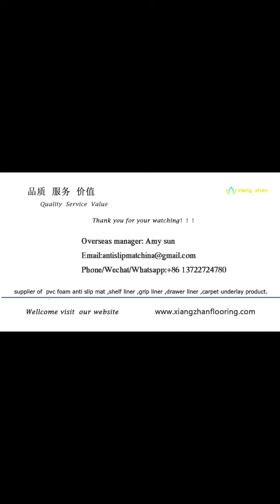Pvc Foam Non Slip Shelf Liner kitchen Liner Drawer Liner Grip Liner Mat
pvc mesh anti-slip mat ,carpet underlay ,anti- slip shelf liner.